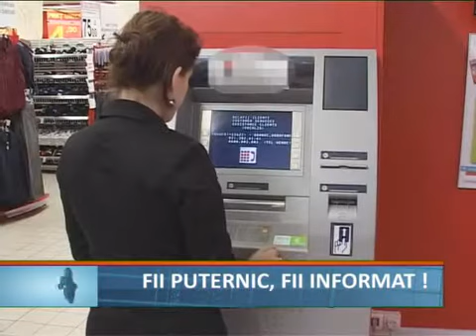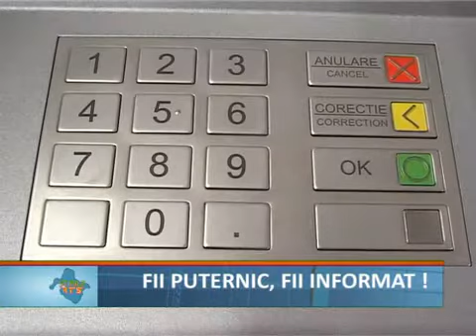Fii puternic fii informat